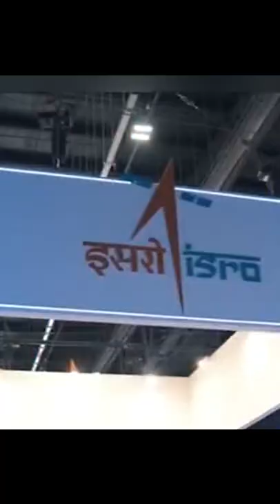IAF chief: China plays an active role in space collaboration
China is playing an active role in international cooperation on space missions, and the lab module of the country’s under-construction space station provides a precious environment for researchers, said President of the International Astronautical Federation (IAF) Pascale Ehrenfreund in a recent interview. Ehrenfreund said international cooperation on space missions are essential for mankind to learn more about the outer space, highlighting the cooperation between China and Russia as an example.